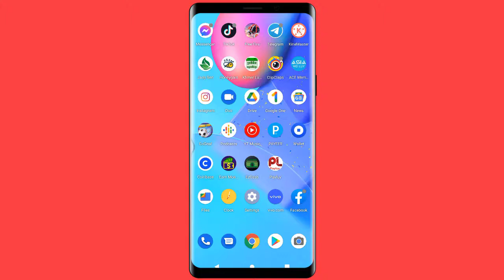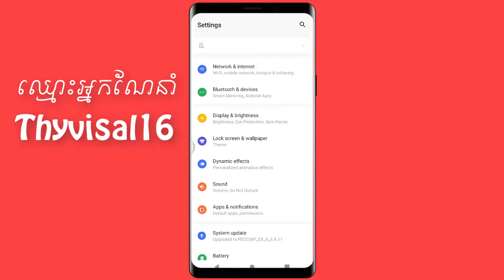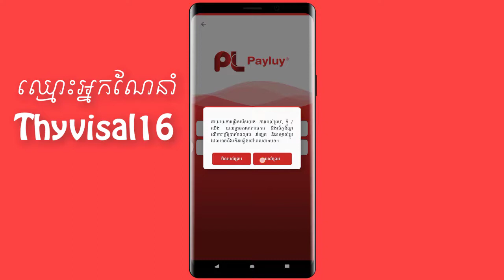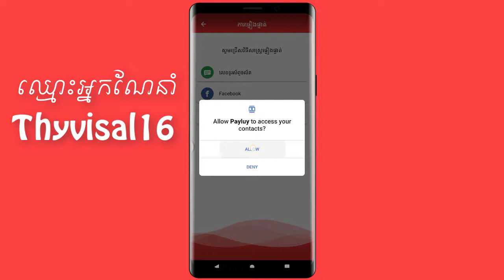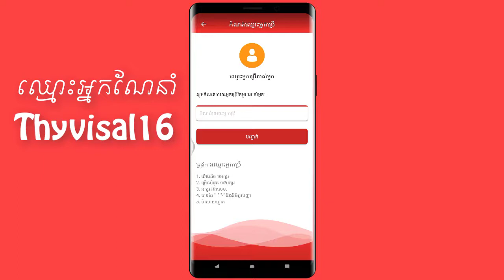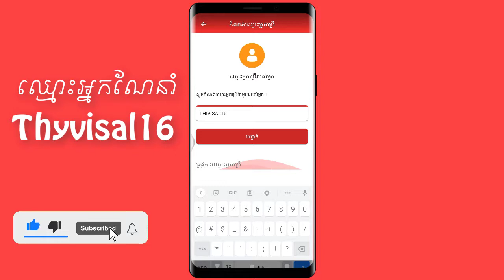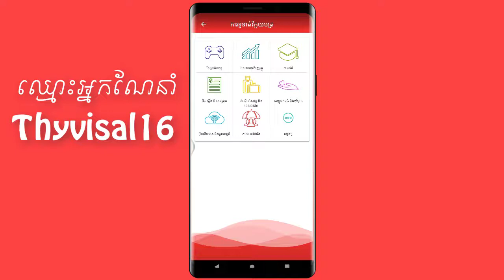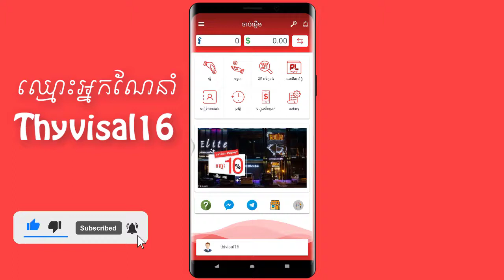របៀបរកលុយជាមួយ App ខ្មែរ អាចបុកហ្គេមនឹងទិញហេរូ Alok បាន100% រកលុយបុកហ្គេមបានងាយៗ 2020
ឈ្មោះអ្នកណែនាំ  ThyVisal16

I know that smart phone make us easy for communicate, easy for follow entertainment, News and for keep documents and you also can earn money from smart phone. Because of this cause that Let me make this post for giving the knowledge and some keyword by using smart phone like:
1. How to use KineMaster
2. How To Make Intro
4. How To Make Money Online
5. How To Create Wallet Online
6. Earn Money On YouTube
7. Another Videos...